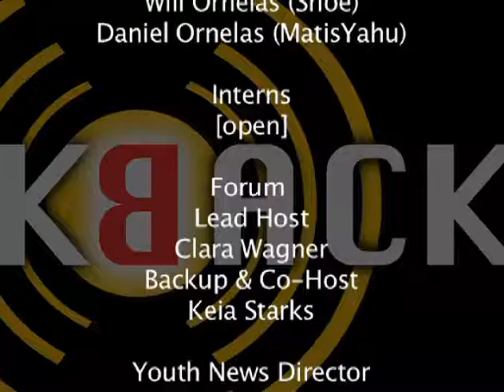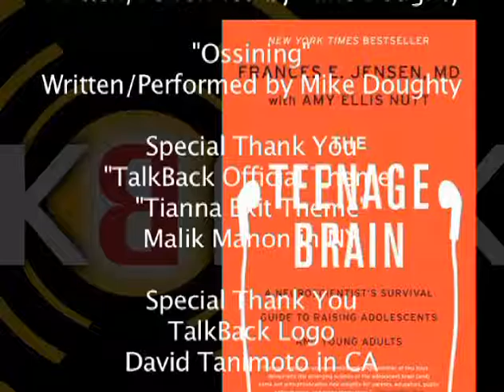Depression 61.0 Forum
First installment of Forum 61.0 Depression, Anxiety, Self Harm & thoughts of Suicide:
Host & Segment Producer Clara Wagner becomes the interviewee talking about depression caused eating disorders when she welcomes Guest Host Lindsay Snyder, Prevention Counselor from Delphi Drugs & Alcohol Council.  Join the discussion on the Blog at TALKBACK4Teens.com